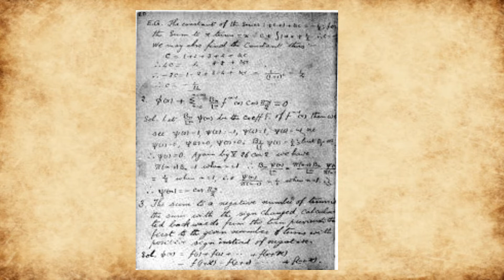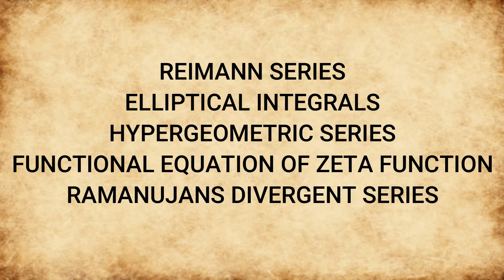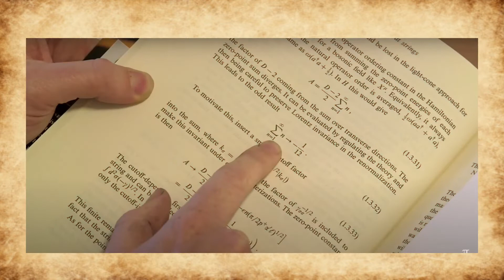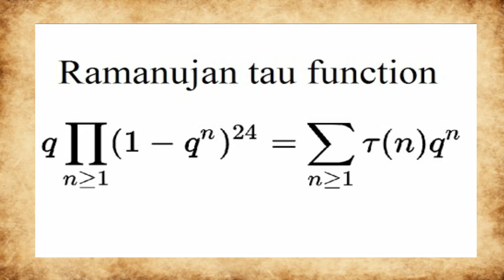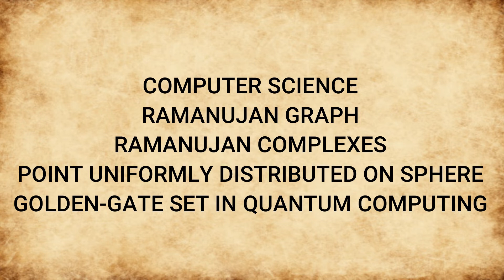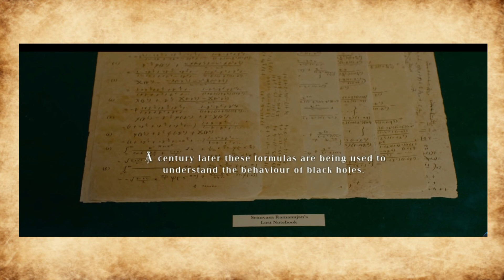SRINIVASA RAMANUJAN - The Unforgotten Math GENIUS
This video is a tribute to the short lived yet unforgotten Math GENIUS.